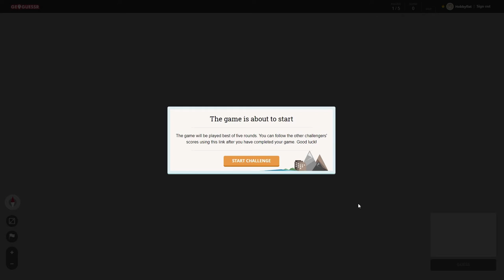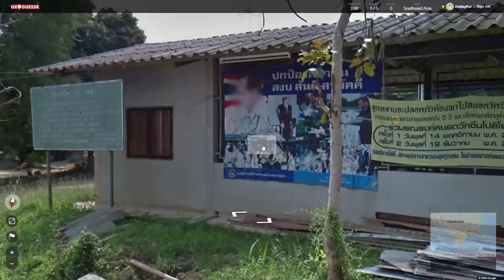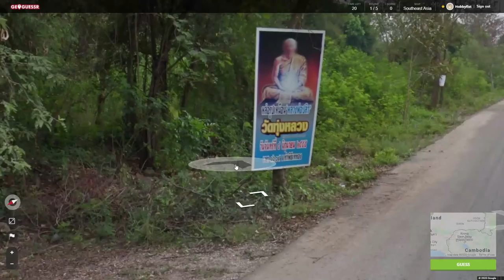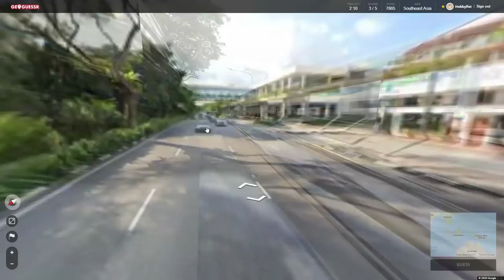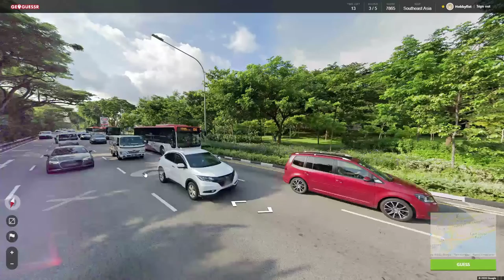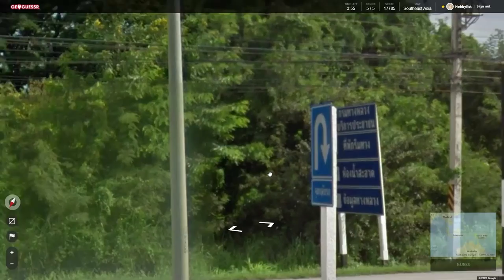Hobbyfist Geoguessr - [Part 301] Workaround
Figured out.